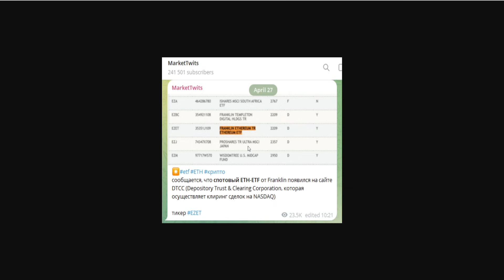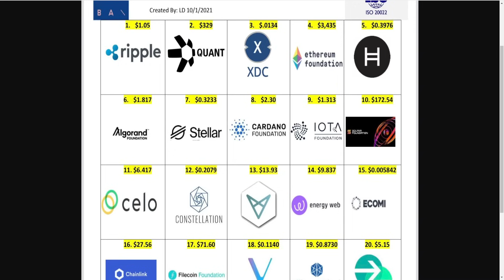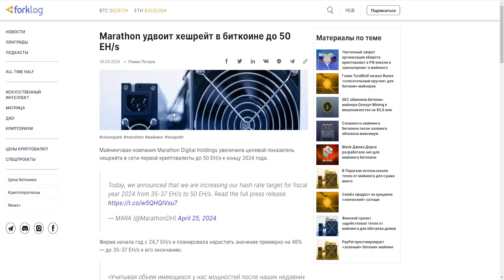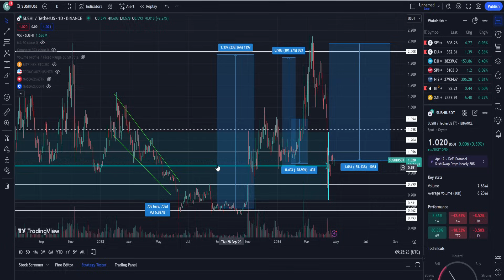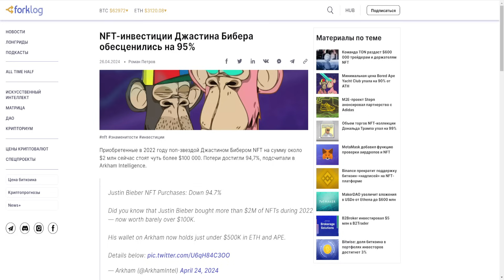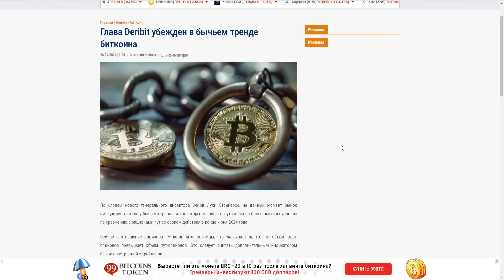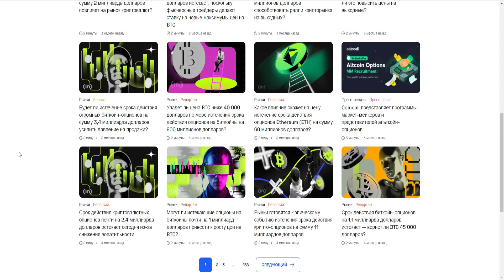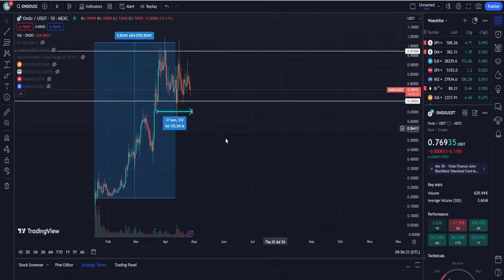КРИПТО ЛЕТО НЕИЗБЕЖНО! РОСТ НАЧАТ ПОКА ТЫ ЖДЁШЬ 52 000$! КИТЫ НЕ ДАДУТ ОТКУПИТЬ ТЕБЕ ДНО!ПРОГНОЗ BTC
1. Почему крипто лето неизбежно!?
2. Почему рост начат пока ты ждёшь 52 000$!?
3. Почему киты не дадут откупить тебе дно!?
4. Стоит ли покупать сейчас?
5. Мой прогноз BTC 2024.